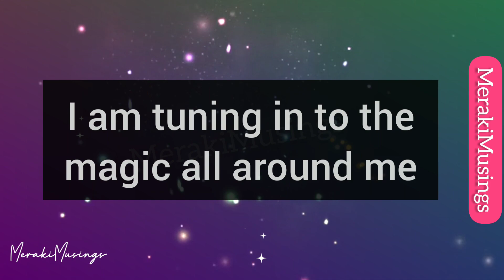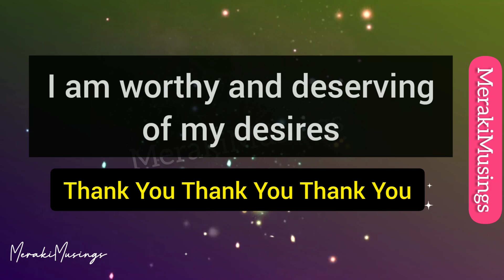You are meant to watch this today 🤗🦋